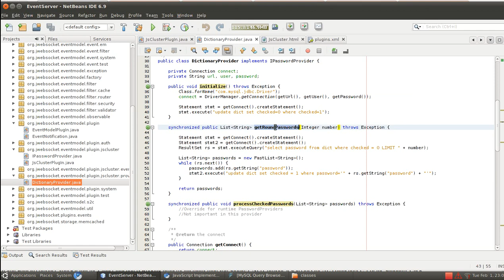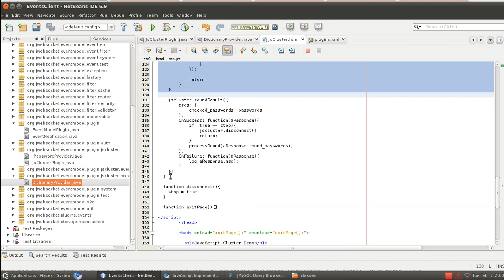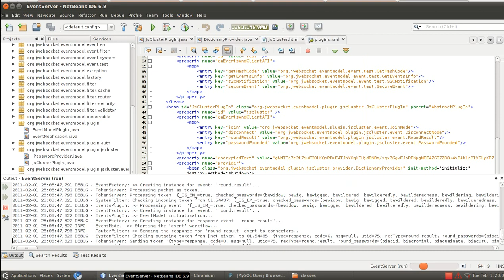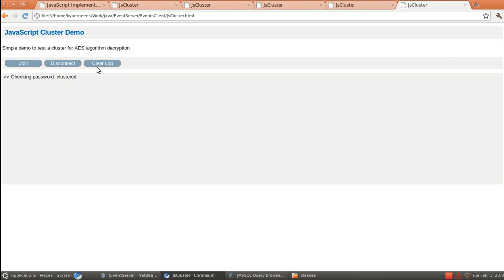JavaScript cluster demo for AES decryption using jWebSocket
JavaScript cluster demo to decrypt messages encrypted using the AES algorithm. This application use the client browsers as NODES to execute the brute force attack. The communication is done using websockets, the JWebSocket framework is used in the server side.